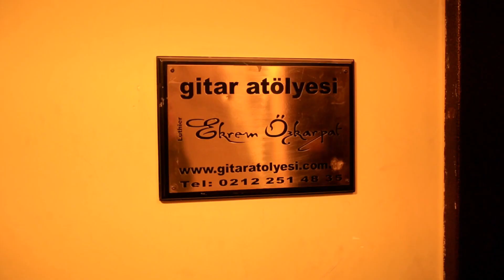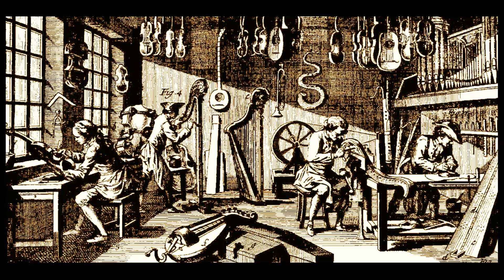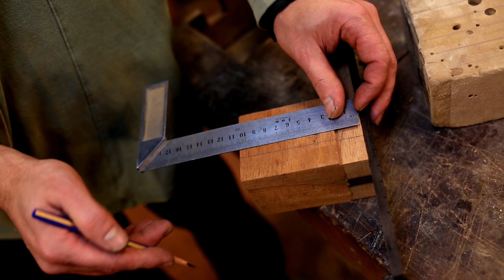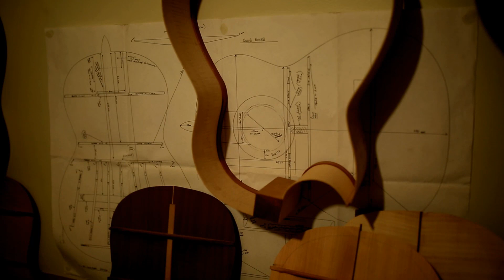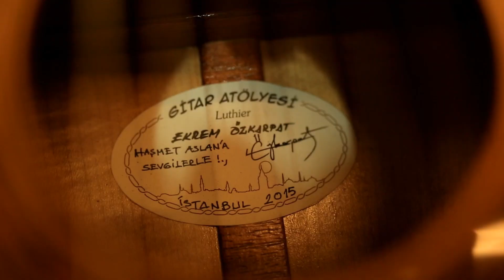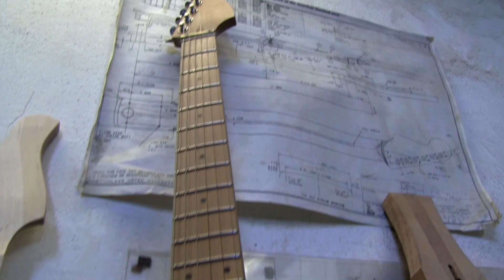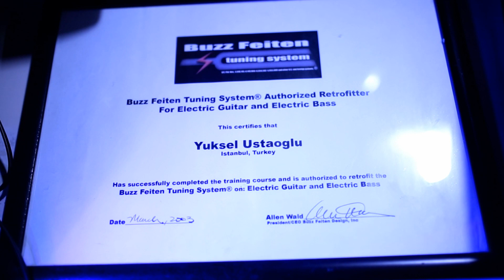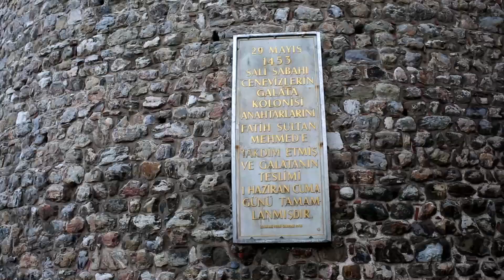Tünel'deki Son Luthierler / Belgesel - 2015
Tünel'deki Son Luthierler
2015

Yönetmen & Kurgu / Fikret G. FIRAT
Asistan / Çağlar Fırat
Organizasyon & Orj.Müzik / Orkan Doğruöz "Tünel"

2 bölüm olarak planlanan belgesel, çekimler yapıldıktan sonra Murat Sezen'in akciğer kanserine yenik düşüp vefat etmesi sebebiyle 2.bölüm henüz kurgulanmamıştır , toplamda 8 Luthier ile röportaj yapılmıştır,  isim sırasıyla ;

Murat Sezen & oğlu Ali Sezen
Ekrem Özkarpat (1.bölüm)
Fatih Yılmaz (1.bölüm)
Feridun Tanrıkut (1.bölüm)
Oğuz Demir
Rıfat Türen
Yüksel Ustaoğlu (1.bölüm)

Belgesel çekimleri -vakit buldukça- 1,5 sene, kurgusu ise 6 ay civarı sürmüştür, Digiturk platformundaki İztv'de  2015/2016 arasında yaklaşık 60 kere gösterilmiştir.

Murat Sezen